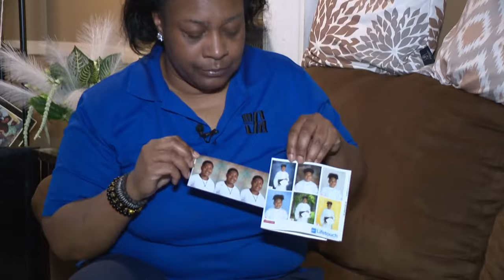CMPD quarterly report shows increase in Charlotte crime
On Monday, the Charlotte-Mecklenburg Police Department released its quarterly report on crime trends for the first three months of 2024.

It's expected there are some areas that might show improvement, but there is one number the public already knows has increased: Homicides in the Queen City are up this year.

In the first quarter of last year, there were 25 homicides. In the first quarter of this year, there have been 34.

A closer look at the numbers show that Charlotte is one of several cities seeing such an increase, while many other cities are seeing double digit declines in their homicide rates since the pandemic, according to a report from The Wall Street Journal. The article written by Dan Frosch and Cameron McWhirter said homicides in American cities are falling at the fastest pace in decades, bringing them close to levels they were at before a pandemic-era jump.